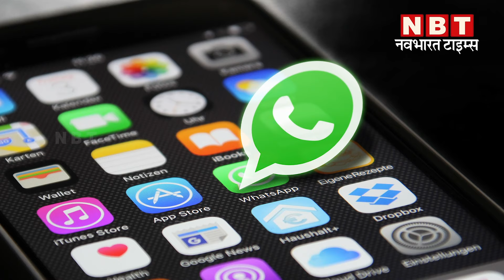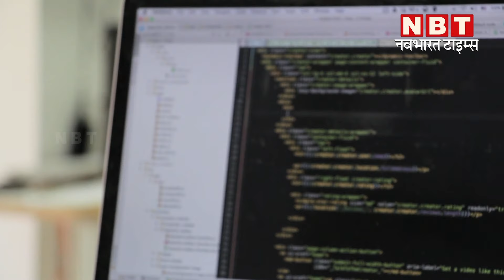Whatsapp Hack Hai Ya Nahi Kaise Pata Kare: कैसे बना सकते हैं WhatsApp को सेफ | Tips and Tricks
Whatsapp Hack Hai Ya Nahi Kaise Pata Kare: कैसे बना सकते हैं WhatsApp को सेफ | Tips and Tricks | NBT Tech

WhatsApp अकाउंट को दोबारा से सेफ भी बना सकते हैं और आज हम आपको इस तरकीब के बारे में बताने जा रहे हैं।